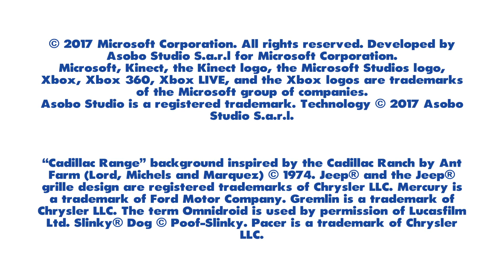Pixar Rush w/ Tara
Essentially were just watching awful Pixar bootlegs.